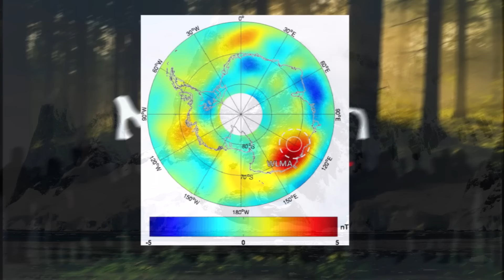Was ist im ewigen Eis der Antarktis?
Die Antarktis ist eine der größten Landformationen der Erde und war schon immer ein Symbol für Abgeschiedenheit und das Geheimnisvolle. Schaut man sich ein Bild der Antarktis auf Google Earth an wird man eine weitgehend strukturlose weiße Masse sehen. Aber unter einer scheinbar undurchdringlichen Eisschicht liegen endlose verborgene Geheimnisse, die den neugierigen Geist in ihren Bann ziehen.
Viel Spaß!